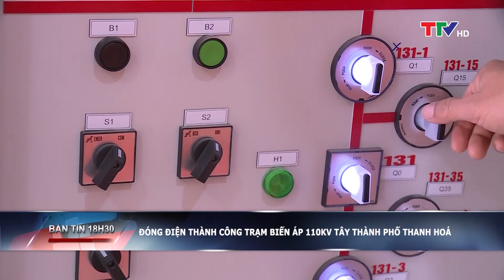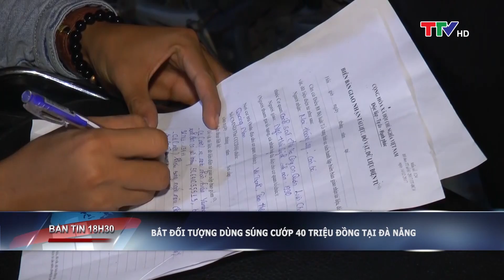Bản tin 18h30 ngày 16/01/2019